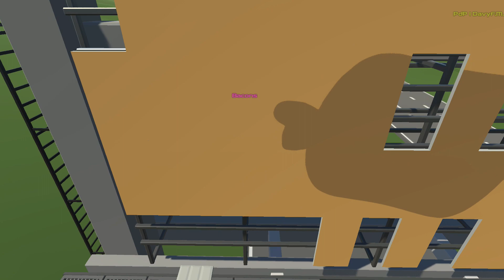A VITÓRIA SOFRIDA NO PARKOUR !!! Ft. DexVaas --- GANG BEASTS